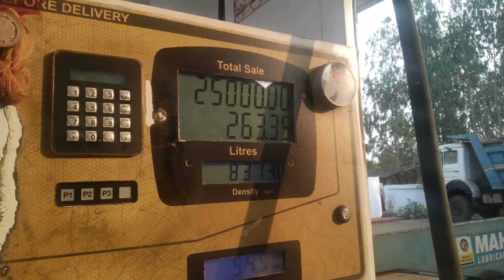bishakhapatnam to kolkata#travelwithautmoney#training trainchakka paidalbharatyatra@funtooshgolu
bishakhapatnam to kolkata#travelwithautmoney#training trainchakka paidalbharatyatra@funtooshgolu#bharatyatra#runningbharatyatra akelaladkabharatyatra #akeliladkibharatyatra

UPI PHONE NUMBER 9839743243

Account details

ACCOUNT HOLDER NAME ARIF ALI